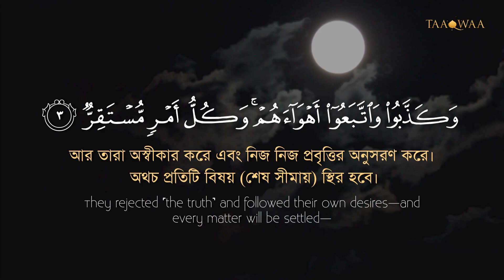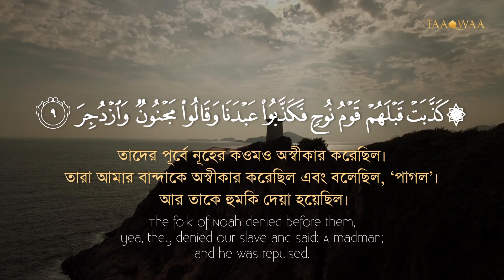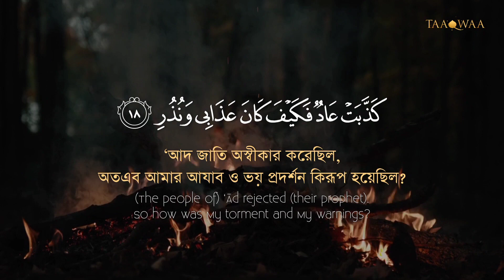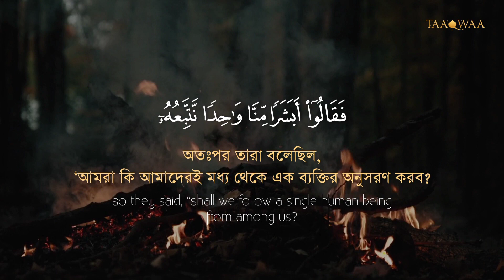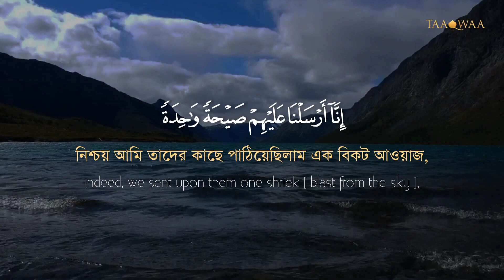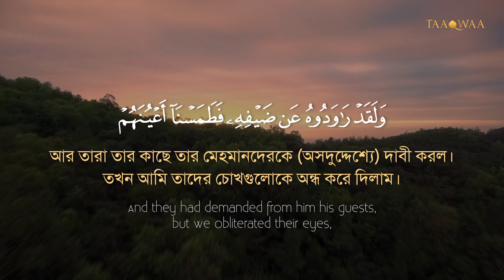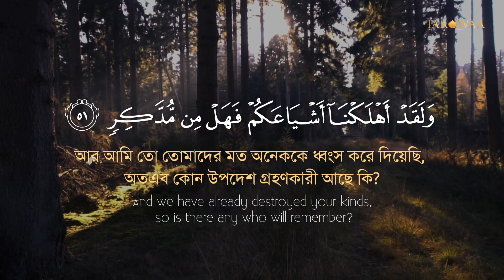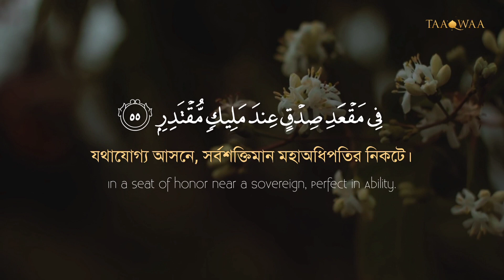054 - Surah Al-Qamar I সূরা আল কামার I Taaqwaa I 2022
Surah Al-Qamar I সূরা আল কামার I Taaqwaa I 2022